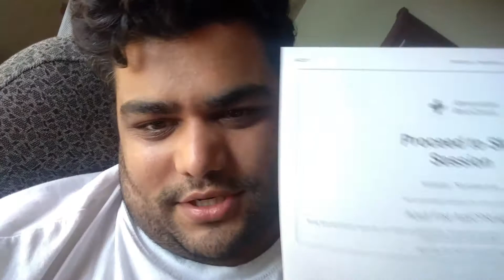Vlog #14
Kravzone video